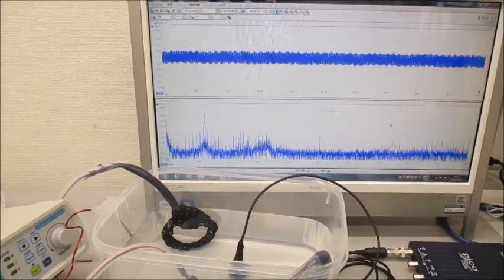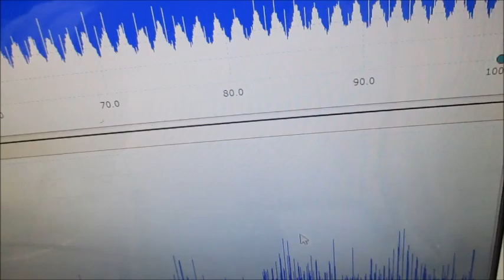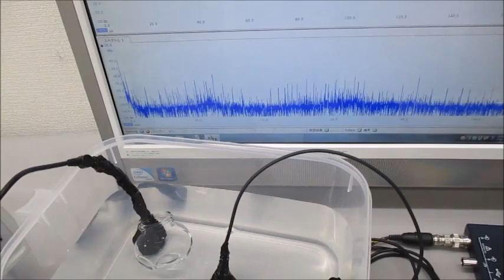‹超音波伝搬特性（音響特性）の分類›に基づいた、オリジナル超音波実験（超音波システム研究所）